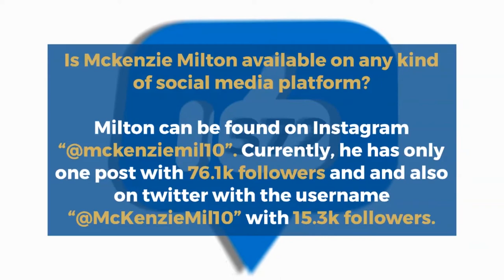Everyting about McKenzie Milton Parents, Age, Family, Girlfriend, Salary, Height, Net worth, Birth